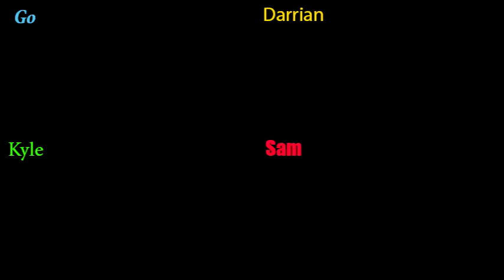Let the games begin!!! - Donkey Kong 64 Multiplayer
Hello everyone welcome to the Donkey Kong games!  Where three people compete and one person finds out how to use the broken controller!  Enjoy!